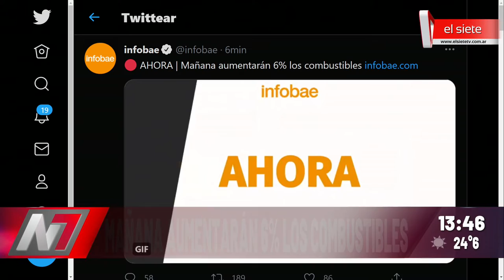Este viernes aumentarán un 6% los combustibles